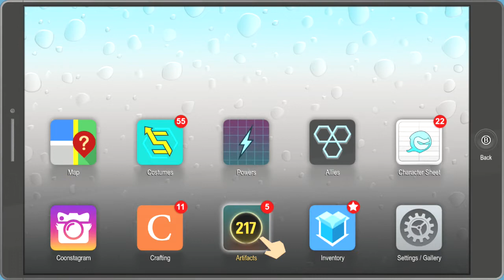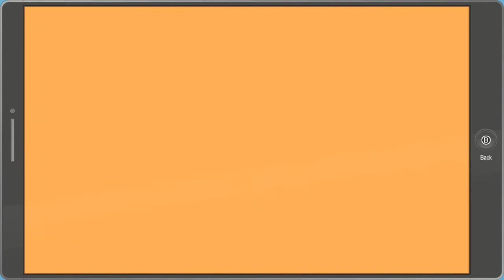South Park Fractured But Whole Part 20